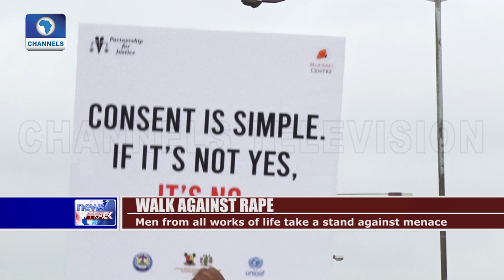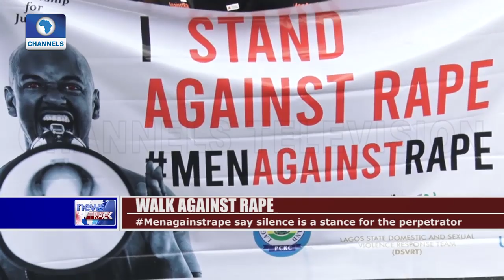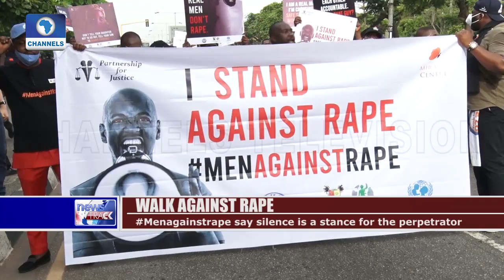Men From All Works Of Life Walk Against Rape